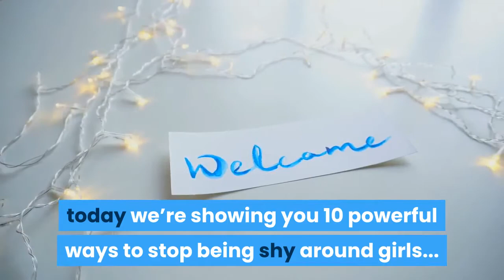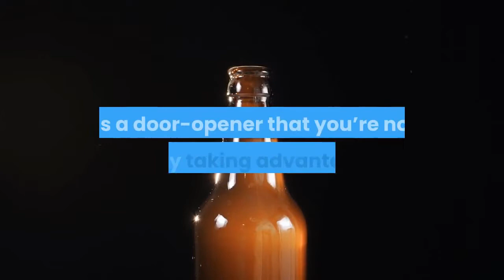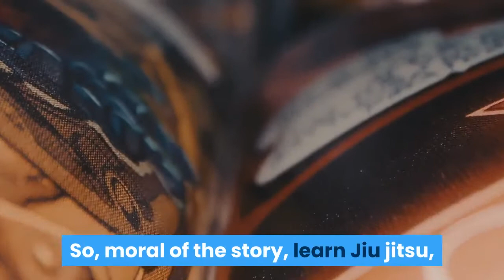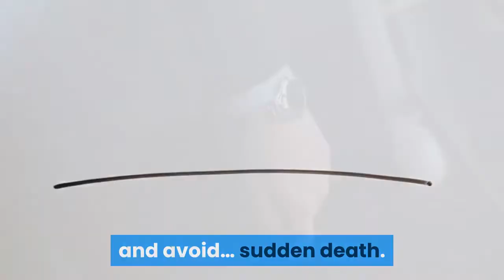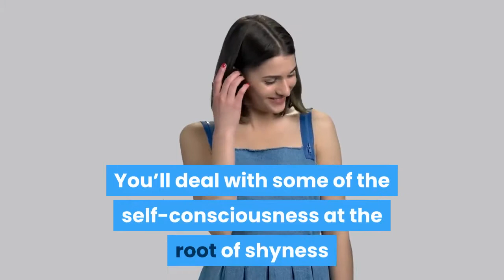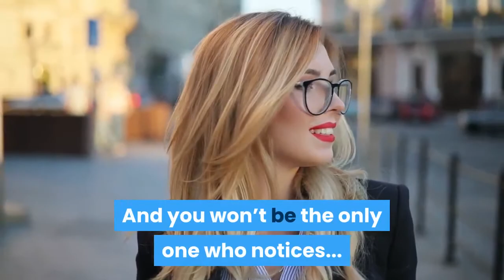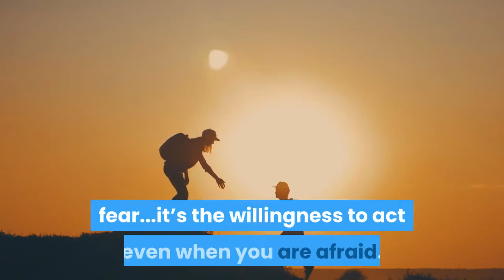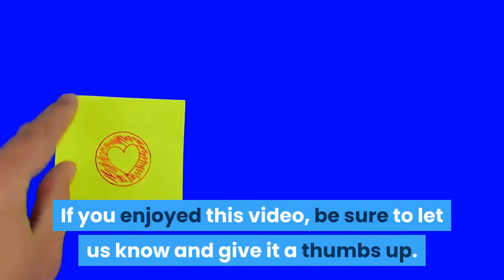How To Stop Being Shy Around Girls?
❤🔥If you want to become Dating Coach Certification 👨 🚨🤠 Use accusations and reproaches to improve the relationship 💘🎓

today we’re showing you 10 powerful ways to stop being shy around girls...
And start becoming the outspoken and charismatic guy you know you are.
And because we want your newfound confidence to be a genuine part of your personality,
We’re also showing the #1 trap guys fall into that actually undermines their confidence
and sends them sliding right back towards shyness.
Let’s jump in.
#10. Know Thyself.
To kick off our list we’re going back to
the basics...
Way, way back.
All the way to the father of Western Philosophy and heavyweight champion of the world...Socrates.
Socrates once said this: “The unexamined life ...is not worth living.”
In other words, to live your life to the fullest, you’ve got to think about what makes you who you are.
OK...A) haven’t we said this before?
And B?
What does know myself have to do with being shy?
There are 2 types of shyness in this world: Shyness as a result of being uncomfortable around others...
And shyness as a result of being uncomfortable with yourself.
We’ll talk about the first kind in a minute, but for now...
We’re going to let you in on how to handle shyness that’s a result of being uncomfortable
with yourself.
Basically, if you’re not comfortable with yourself, meaning you don’t like the way
you look, you don’t think you’re that interesting
or you’re not a “people person,” Most of the time you’re hanging out with anybody, and especially girls, All you’re going to be thinking about are
your shortcomings.
Bringing it all back...
Taking the time to learn who you are, what you like, what you’re interested in, what
you’re good at and getting comfortable with what you’re
less good at, Is the only way to reach the level of unbreakable confidence that comes with being less of a shy guy.

#9. Do the Reps.
No matter the cause of your shyness, if it’s
something you worry about, You can either accept that it’s part of
who you are (which might be just fine) Or you’re going to have to put in some work
to move past it.
Since you’re here, you’ve probably thought about being more
outgoing as a door-opener that you’re not exactly taking advantage of.
So how do you practice being less shy?
Exposure.
Exposure therapy is a technique used by therapists around the world to get people to ...change
their ways.
It works for anything.
Want to get better at public speaking?
Get exposed to more public speaking events.
Scared of cats?
It’ll work for that too.
Shy around girls?
More exposure to them is all you need.
Just like getting strong in the gym.
High volume, low pressure is key.
If you want to get better, practice in relaxed, no-consequence situations.
Talk to new people (guys and girls) every day.
Small talk, big talk, whatever.
Just chat.
You’ll learn what kind of conversation you’re good at, what you need to work on,
And you’ll also become way less shy around everyone.

#8. Keep It High Level.
For quiet guys, burnout can happen quickly.
And breaking out of that shell is hard work.
But what most guys don’t know, is that extroverts have a lot of little tricks
up their sleeves to make it look like it all comes naturally.
But we’re calling’ shenanigans cause like everything, there’s a lot that goes on behind
the scenes.
The trick to success with girls... isn’t just to try to be less shy,
It’s to get girls to be more receptive.
It kinda works like Jiu-jitsu.
With a few smart moves, you can use the right leverage at the right
time and most of the hard work is done.
You’ve saved your juice and you don’t even have to worry about being shy.
So, the moral of the story, learn Jiu-jitsu, use girl’s momentum against them.
And oh, what’s this?
They also know a thing or two about using that old brain muscle to git’ what ya want.
For shy guys or any guy, a watch should be part of any guy’s Batcave.
It’s not going to do the dishes for ya, But it can do some of the heavy liftings when
it comes to sparking up conversations with girls.
It works like this: Where guys see girls as pretty much thumbs
up, thumbs down...